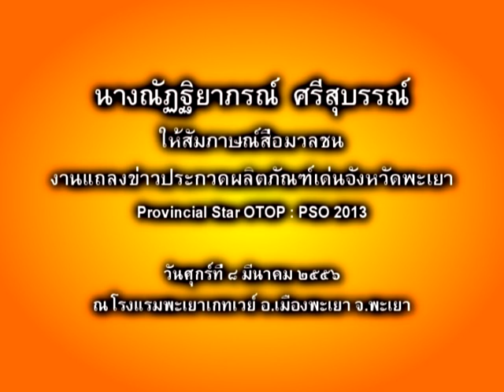พจ.ให้สัมภาษณ์สื่อมวลชนOTOPพะเยา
นางณัฏฐิยาภรณ์ ศรีสุบรรณ์ พัฒนาการจังหวัดพะเยา ให้สัมภาษณ์สื่อมวลชนในงานแถลงข่าวProvincial Star OTOPพะเยา...เมื่อวันศุกร์ที่ ๘ มีนาคม ๒๕๕๖ เวลา 14.00 น. ณ โรงแรมพะเยาเกทเวย์ อ.เมืองพะเยา จ.พะเยา